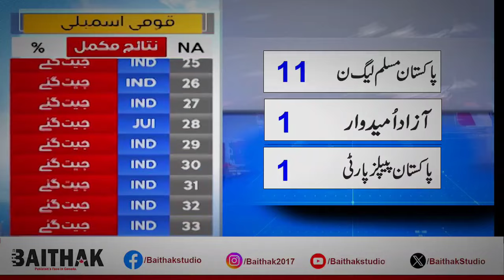Rawalpindi Commissioner resigns and admits tampering with elections.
pti imrankhanpti adyalajail "Baithak," a captivating Canadian TV show hosted by the experienced Tauseeq Aziz Chaudhary, airs exclusively on Rogers TV. The 30-minute program delves into current issues affecting both Canada and Pakistan, fostering insightful discussions in both Urdu and English, depending on the topic. With Tauseeq Aziz Chaudhary at the helm, the show promises a seasoned host who brings depth and expertise to the forefront. Join us on Rogers TV for a compelling blend of cultural insights and timely conversations that bridge the gap between two nations.